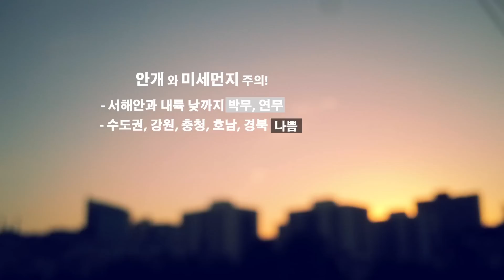날씨정보 1월 3일 11시 발표